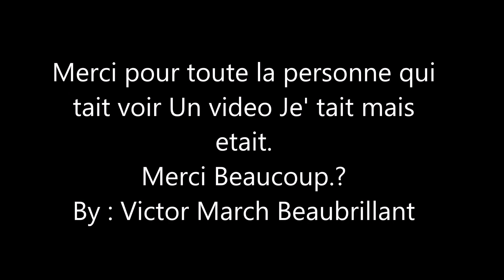Nou Move live - Groov ' la live (Konpa)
Souke Konpa Groov la.